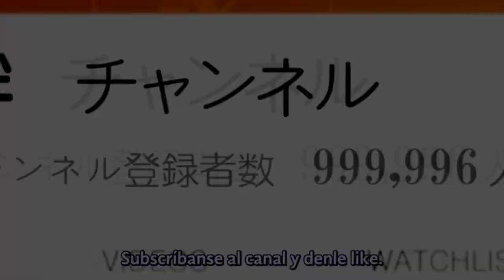LAZARUS WAVES - Daisy Eternal - DOOM COMICS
Únanse a mi servidor de Discord:
Codigo de Fornite: Elder-Noir
Canal Secundario:
115Noir-1

Comic hecho por:
DeputyRustArt

A llegado un nuevo video de DOOM y en especial a llegado un nuevo video de Daisy Eternal, la coneja gotica tomboy Daisy, ya a pasado 7 meses sin noticias de Daisy Eternal, pero a regresado con este nuevo episodio, antes que nada vean el cap 10 (Dark Past) para que entiendan algunas cosas de este capitulo, donde el Dr Samuel explica que esta Daisy no es la misma y como esto rompe al Slayer. Bueno espero que les guste este nuevo video, denle like, suscribanse al canal y si quieren pueden apoyar al canal ya sea a través del botón de gracias o uniéndose a los miembros del canal.

A new video of DOOM has arrived and especially a new video of Daisy Eternal has arrived, the gothic tomboy rabbit Daisy, it has been 7 months without news of Daisy Eternal, but she has returned with this new episode, first of all watch the cap 10 (Dark Past) so that you understand some things about this chapter, where Dr Samuel explains that this Daisy is not the same and how this breaks the Slayer. Well I hope you like this new video, give it a like, subscribe to the channel and if you want you can support the channel either through the thank you button or by joining the channel members.